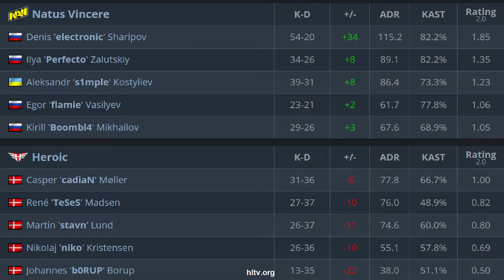CS:GO | NaVi vs Heroic | ESL Pro League | SEMI FINAL | s1mple flamie perfecto Boombl4•